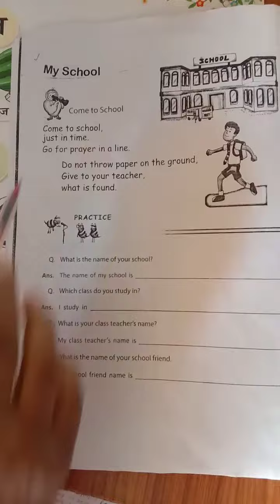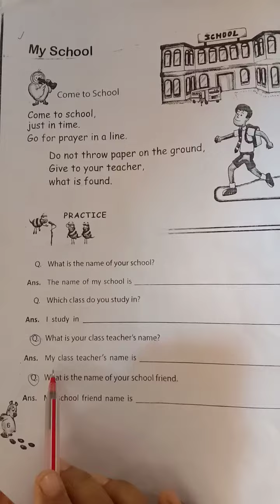LKG CONVERSATION MY SCHOOL